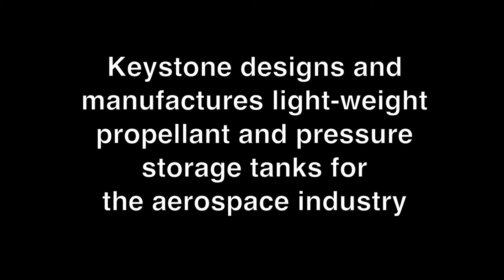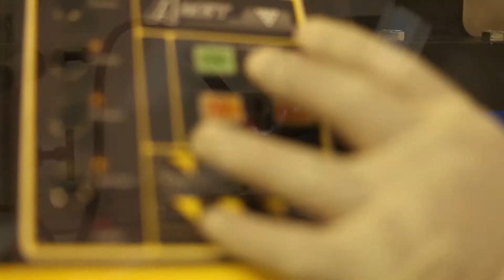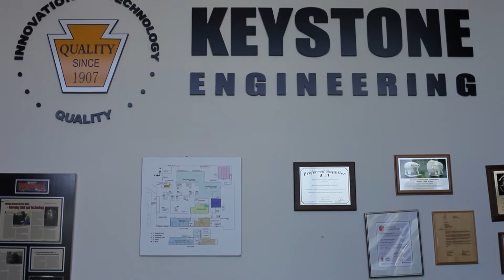Keystone Engineering Company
Long Beach -- Since 1907, Keystone Engineering designs and manufacturers light-weight propellant and pressure storage tanks for the aerospace industry.

Employees: 42